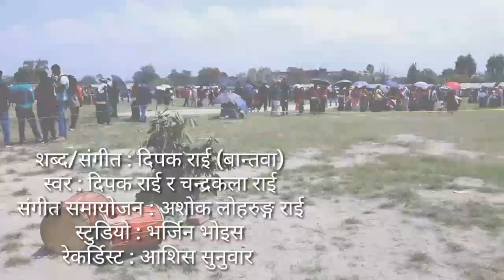Sakela song by Dipak rai // Deepak Rai Bantawa//Chandrakala Rai//Pratima Rai//kirati's cultural Song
sakela_song_by_dipak_rai_&_Chandrakala_rai.
शब्द/संगित दिपक राई (बान्तवा)
स्वर : दिपक राई बान्तवा र चन्द्रकला राई
संगीत समायोजन : अशोक लोहरुङ्ग राई
रेकर्डिष्ट : आशिष सुनुवार
रेकर्डिङ स्टुडियो : भर्जिन भोइज
क्यामेरा/इडिट दिपक राई बान्तवा